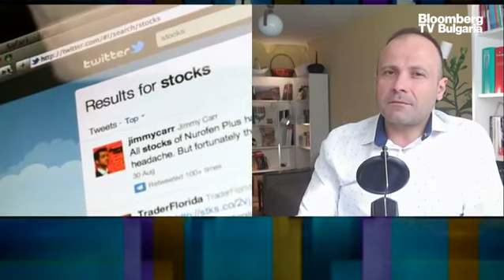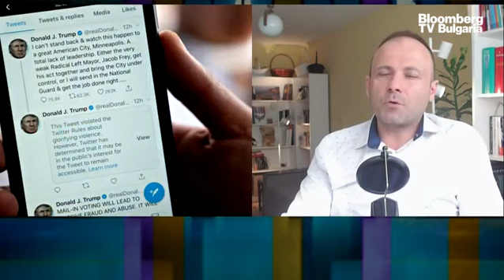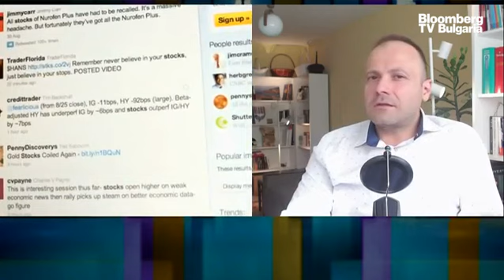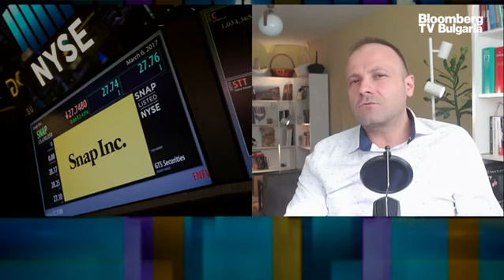Мъск се отказва от Twitter за втори път чрез официално писмо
За втори път Мъск официално се отказва от сделката за Twitter, като един от вероятните сценарии е милиардерът да сключи извънсъдебно споразумение и да купи платформата на по-ниска, предоговорена цена. Това каза Бойчо Попов, главен редактор на Investor.bg, в своя технологичен коментар за предаването "Бизнес старт" на Bloomberg TV Bulgaria.